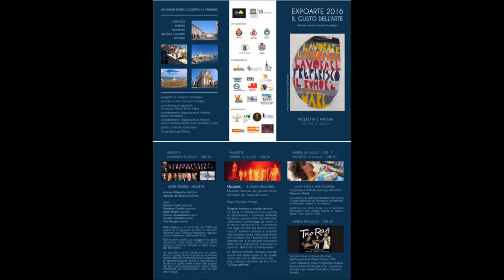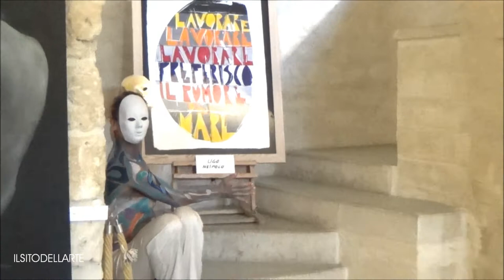EXPO 2016 Il gusto dell'arte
Expo ARTE Tour 2016 – IL GUSTO DELL’ARTE a cura di Vincenzo Scardigno Artè . Un grande evento espositivo collettivo e itinerante che da giugno a novembre da nord a sud, toccherà cinque città italiane in prestigiosi spazi espositivi.

EVENTO PROMOSSO DA::
 Associazione Artistico Culturale Art Action con il coordinamento organizzativo di Domenico Minniti ed Emilio Mera. I contributi critici sono stati affidati al Prof. Giovanni Cordero (Critico d’arte e Funzionario del Ministero per i Beni e le Attività Culturali della Regione Piemonte).

“Il Gusto dell’Arte” è un grande evento espositivo collettivo e itinerante che partirà dalla città di Oleggio (Palazzo Bellini) per approdare poi a Molfetta (Ospedale dei Crociati), Matera (Casa Cava e Studio d’Arte il Comignolo), Reggio Calabria (Associazione Culturale Serart) e concluderà il percorso espositivo a Novara (Complesso monumentale del Broletto e Fondazione Novara Sviluppo nel palazzo progettato dal celebre architetto Renzo Piano).
 L’opera guida del progetto è per gentile concessione del maestro Ugo Nespolo che ha scelto per l’evento la sua famosissima opera “lavorare, lavorare, lavorare, preferisco il rumore del mare”. È Nespolo stesso a precisarne il significato dell’opera che seguirà il Tour espositivo 2016:
“Il lavoro nobilita l’uomo, ma quando il lavoro diventa lavoro & lavoro & lavoro, l’uomo viene schiacciato. E non sempre dal bisogno, ma spesso dall’avidità, dall’invidia, dal desiderio, da finte necessità che ci fanno trascurare i doni più belli che gratuitamente ci circondano. Il mare, così, vuole significare tutto ciò che di grande, di bello e generoso ci circonda ed è un invito per tutti a non dimenticare i doni di Dio che in ogni istante ci vengono offerti”. Non un invito a far nulla dunque, ma un monito allegro e scanzonatorio a vivere un’esistenza più vera e più attenta al gusto e ai valori e della vita. Un augurio, insomma, per un mondo a misura d’uomo.
Vincenzo Scardigno Artè curatore e il Maestro Ugo Nespolo

DATE
 Oleggio; Palazzo Bellini 11/19 giugno 2016.
 Matera; Casa Cava – A.C. Il Comignolo 09/17 luglio 2016.
 Molfetta; Ospedaletto dei Crociati 09 / 17 luglio 2016.
 Reggio Calabria; A.C. Serart 23 luglio / 07 agosto 2016.
 Novara; Palazzo del Broletto e F.N.S. 05/13 novembre 2016

COORDINATORI DEL PROGETTO
 Progetto e Direzione artistica; Vincenzo Scardigno
 Coordinamento generale; Domenico Minniti – Emilio Mera
 Contributi critici; Giovanni Cordero
 Ufficio stampa e comunicazione; Chiara Bovio
 Coordinamento Molfetta; Laura Scardigno
 Coordinamento Matera; Nicola Lisanti, Lorenzo Antinora,
 Andrea La Casa,
 Coordinamento Reggio Calabria; Paolo e Patrizia Serraino
 Realizzazione grafica e video; Gaetano Cascarano
 Fotografia; Luigi D’Amico
Eventi collaterali

MATERA 09 luglio 2016 ore 20.00 / Agorà Studio d’Arte “il Comignolo”

LA PIU’ ANTICA ARTE MODERNA:
 Performance di Body painting dell’artista Massimo Nardi.
 La sua pittura, dall’inconfondibile stile, riveste il corpo femminile di “entropico astrattismo” rendendolo opera in movimento.
 Sotto le sue dita, corpi vivi e pulsanti divengono tele vergini pronte a raccogliere nuovi impulsi vitali.

9 luglio  2016 Matera  – Casa Cava

16 luglio 2016 Molfetta – Ospedaletto dei Crociati

MASSIMO NARDI performance matera

APPUNTAMENTO/EVENTO INSERITO NEL CALENDARIO EVENTI DI EXPOARTE TOUR 2016-IL GUSTO DELL’ARTE
 PROSSIMAMENTE A MOLFETTA – MATERA

10 LUGLIO 2016 – ORE 20.30 – OSPEDALETTO DEI CROCIATI

MOLFETTA DARA’ IL SUO BENVENUTO AD EXPO ARTE TOUR 2016 CON UN’ESIBIZIONE DI GRAN PRESTIGIO.

Nell’incanto della più suggestiva delle locations, l’arte…
della scultura e della pittura si fondono nell’arte e
 nella magia del bel canto.
 Un grande evento dedicato al canto lirico e corale,
 dove il caotico e multiforme mondo dell’arte
 contemporanea, popolato di sperimentazione, novità
 e astrattismo, si fonde con quello della storia e dei
 segreti del bel canto egregiamente rivelati dalle
 sofisticate ed emozionanti voci di:
Marilena Gaudio Stella Roselli Antonio Stragapede Onofrio Salvemini Vito Piscopo Antonia Giove
 Adriana De Serio: Pianoforte;
 ALTER CHORUS: direttore Antonio Allegretta.

Il Sito dell'Arte